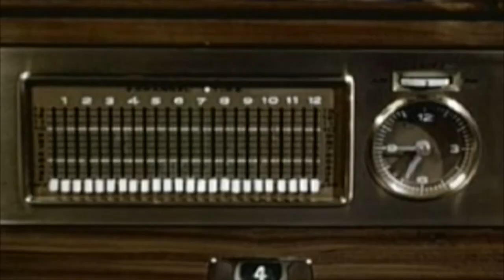Tim Heidecker - Nothing (Unofficial music video)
Created in November 2020 for a fun, company wide editing contest. Made up of clips provided from a 60 minute stock footage collection.

Tim Heidecker
"Nothing"
Fear of Death
Spacebomb Records